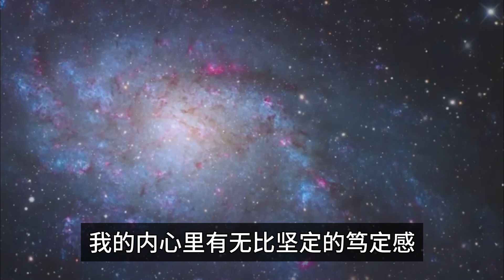開悟覺醒的關鍵契機，苦和痛才是悟道之路！